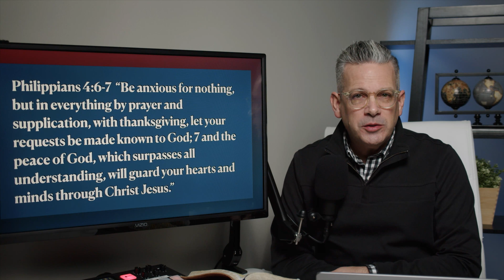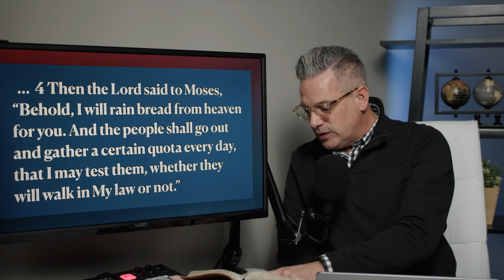Matthew 15 (Full Chapter)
Steve Wiggins of GroundworksMinistries.com is teaching from the New Testament book of Matthew, Chapter Fifteen, in its entirety.